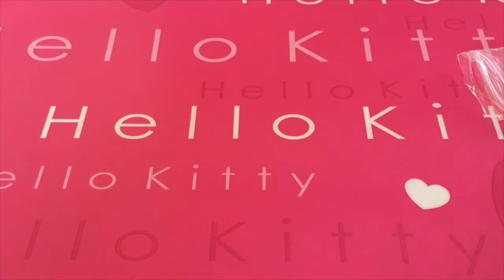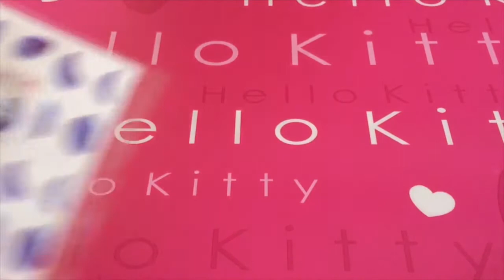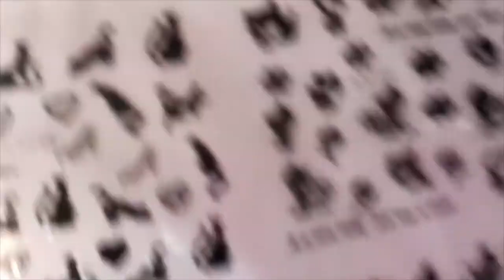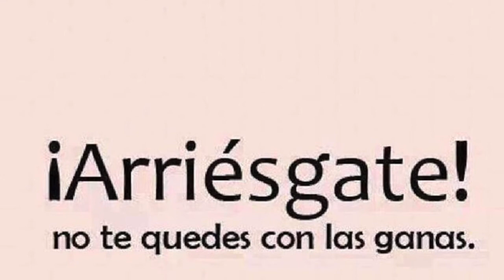MÁS COMPRITAS EBAY Y ALIEXPRESS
Os dejo los enlaces por si os interesa comprar algo:
Pack plumas:
Pack Hello KItty:
Caja flores secas:
Pegatinas flores blancas:
Foil mariposa:
Esmalte Yevita rosa:
Pegatinas gatitos:
Anillos selfies:
Esmalte blanco Yevita ideal para francesas:

Besos y gracias por verme!!!